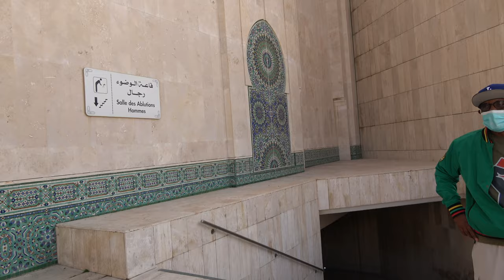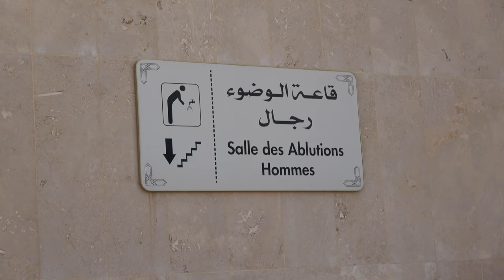Underground at Hassan II Mosque Mosque in Casablanca - Morocco April 2024 Journey of a Lifetime